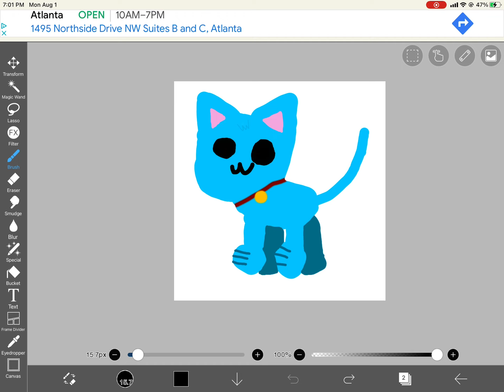what should i add to this picture?